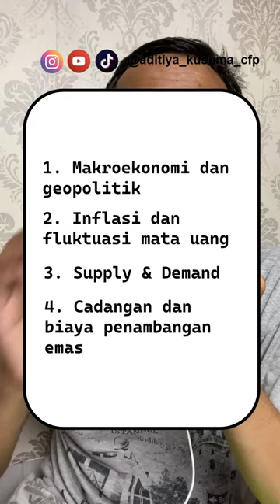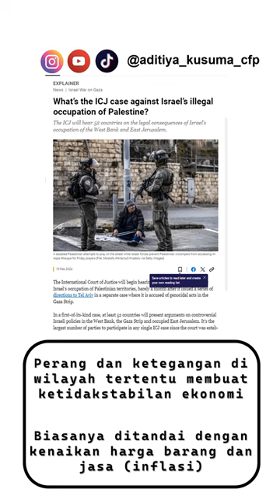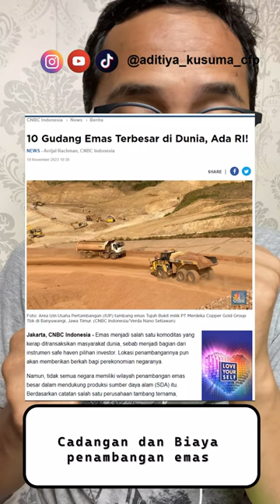Vlog 106 | Penyebab Kenapa Harga Emas Naik - Turun (Fluktuatif)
Sebelum kamu berinvestasi emas ada baiknya pahami karakteristik naik turunnya harga emas. Harga emas ini dipengaruhi oleh berbagai faktor, antara lain kondisi makroekonomi dan geopolitik,  inflasi dan fluktuasi mata uang, penawaran dan permintaan, dan Cadangan dan  biaya penambangan dan pemurnian logam mulia
Halo teman-teman, Perkenalkan Saya Aditiya Kusuma, SE, CFP, seorang perencana keuangan  dan yang menjalankan kanal youtube ini

Apabila  membutuhkan jasa perencana keuangan pribadi dan keluarga serta ingin berkonsultasi dapat menghubungi saya lewat no telp/wa atau dm instagram dibawah ini